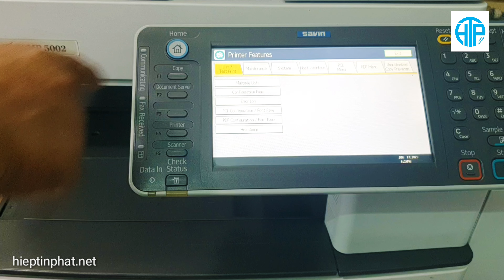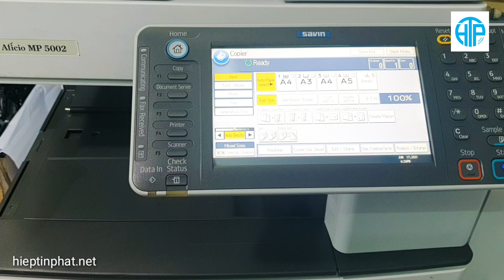Xử lý máy Photocopy Ricoh in và copy bị sọc mờ, nhòe và mất chữ | Vệ sinh cụm Laser Máy Ricoh MP5002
Xử lý máy Photocopy Ricoh in và copy bị sọc mờ, nhòe và mất chữ
Vệ sinh cụm Laser Máy Ricoh MP5002